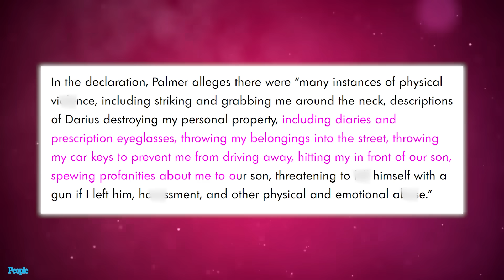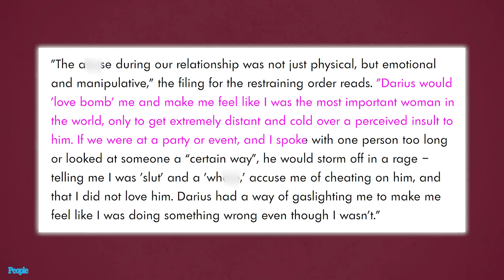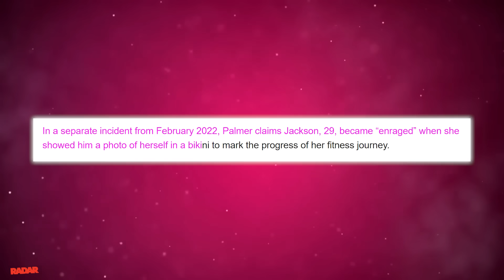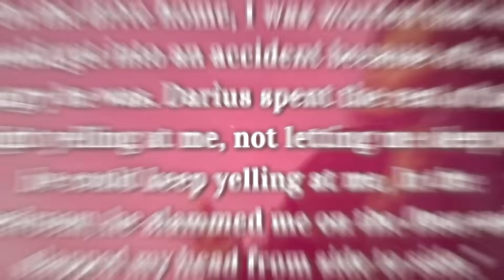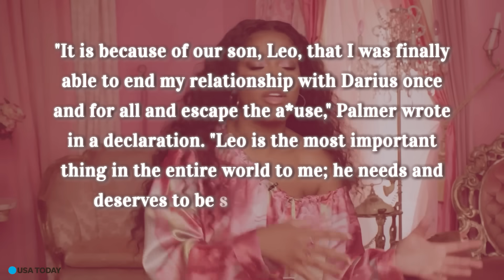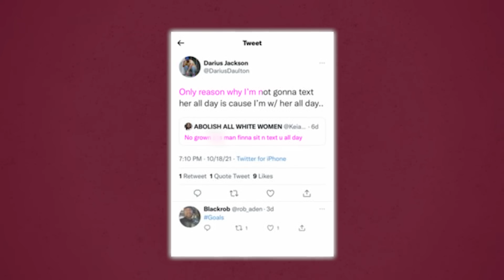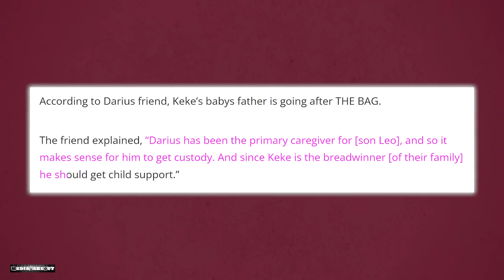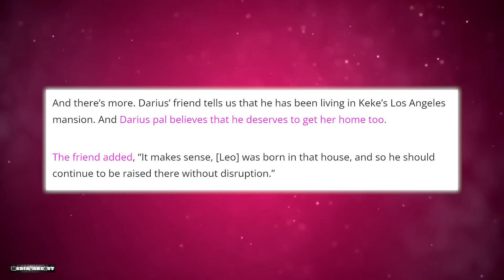Keke Palmer Gives NEW EVIDENCE, SUES Trash Baby Daddy | Darius FIGHTS Back For Money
Chile, I never saw this coming but Keke Palmer is suing her good for nothing jobless baby daddy Darius Dalton for roughing her up on multiple occasions including in front of their son!

And you know, when Darius started dating Keke a lot of people insisted that there was something about Darius that rubbed them the wrong way when they first saw him with Keke because he gives weird and creepy vibes. Hunnay, I can confirm that once again, y’all were right on the money koz apparently, during the time they were together and even after they broke up, Darius was using Keke as his punching bag! All while he was enjoying her money?! This man needs to be arrested ASAP